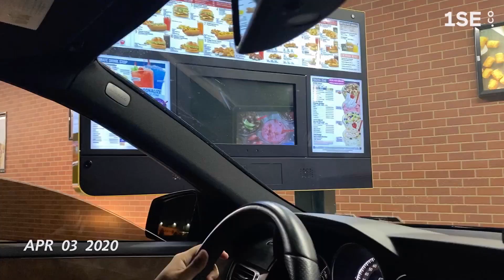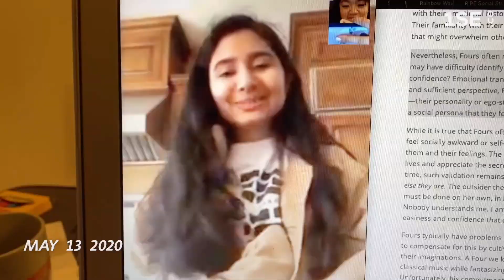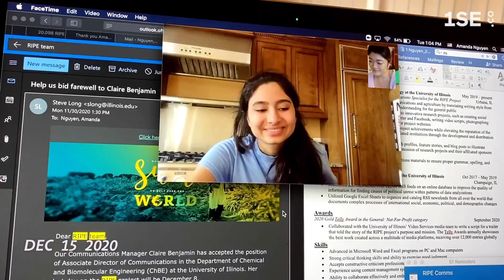one second a day 2020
dearest twenty twenty,

the time has passed and the time has gone.
i have memories i play in pictures,
and i have memories i play in song.
through all of the tears either from joy or from sadness,
a healing heart is all i ask to relieve this madness.
along the way, i have met those i have loved and have met those who have loved me,
but most important of all, i've learned that warmth and kindness help set me free.
hotter months went by with heartbreaks and with picnics,
i lost myself for a second there, but i came back like a phoenix.
i have many things to be grateful for--my friends, my family, and my cat
this year was still hard, but i made it through because of all of that.
thank you twenty twenty for a year of lessons and love,
i think i am ready to move on now and ask 2021 for a metaphorical dove.

sincerely,
ur star child.

"without your past,
you could never have arrived—
so wondrously and brutally,
By design or some violent, exquisite happenstance
...here."

—Taylor Swift